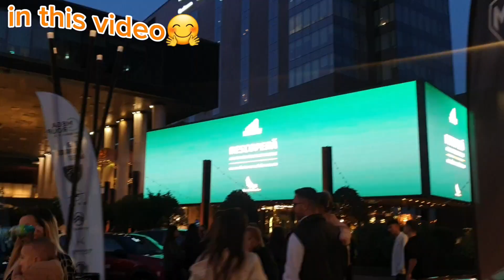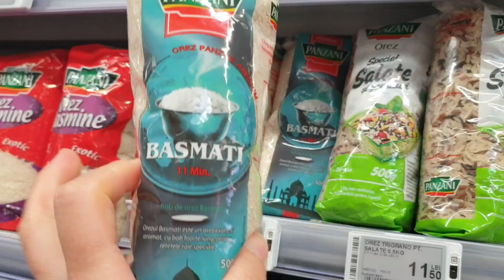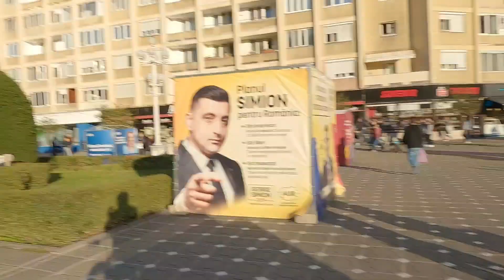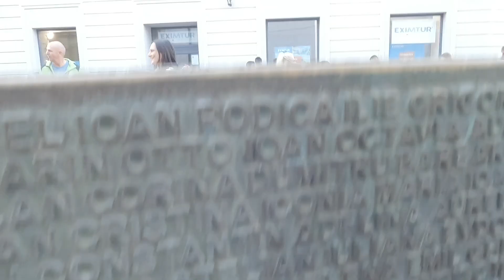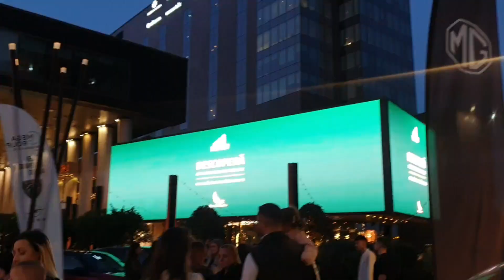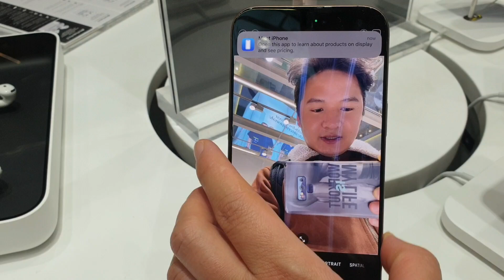दसौं 2081मेरो रोमानिया🇹🇩मा | Dashain 2081 | i phone 16 पनि आएछ🤗किनम?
Thank you so...much everyone for watching my video..Hope you enjoy it...if you like my video please like comment share and subscribe my channel😘 share this video to your friends and family🤗

My camera=gopro hero10 / samsung Note9
edit=self (CAPCUT APPS)

always be Happy everyone🤗